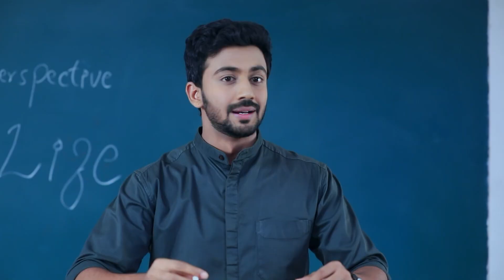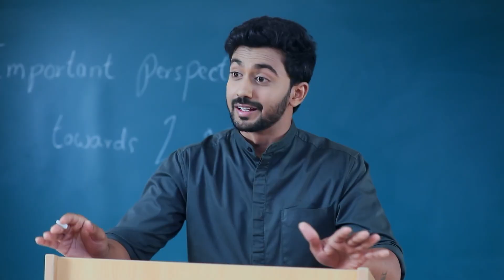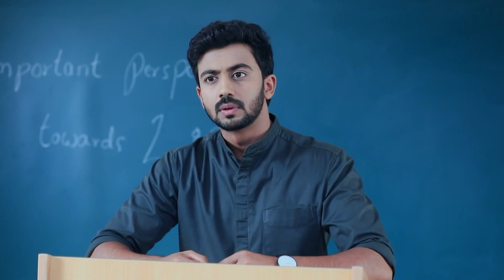Kamaliಯನ್ನು ಅವಮಾನಿಸಲು Anika | Kamali | Full Ep. 516 | ZEE Kannada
Kamali - Full Ep - 516 - Kamali, Rishi, Anika - Zee Kannada

Click here  watch Webisode on YouTube ►PLuOI2Oe0kP-F2afYpTilcZy4grJRsmtS4
Click here  watch Quick Recap on YouTube ►PLuOI2Oe0kP-HMFUUC1aDv2chscqt5GwCN
Click here  watch HIghlight on YouTube ►PLuOI2Oe0kP-GW8FO-f-jjnvbBq2mRp61l
Click here  watch Week In Shorts on YouTube ►PLuOI2Oe0kP-EQfaJmsYDYj8hse9AKU73a